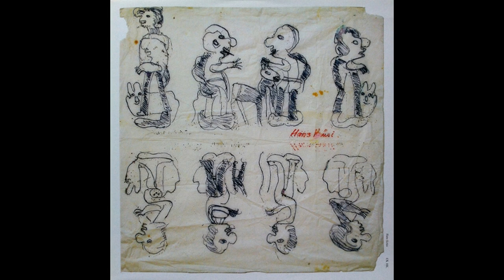Hans Krüsi - HK EX. - Full Album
private cassette recordings by Swiss artist Hans Krüsi (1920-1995), released on vinyl in 2008, limited to 200 copies.